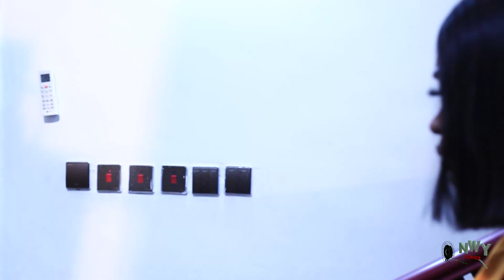Just For The Love (Season 1&2) Lucy Donald's & Flash Boy New Latest Nollywood Movie 2022